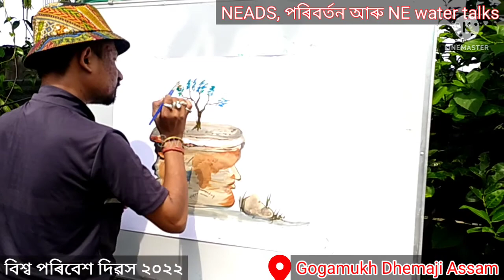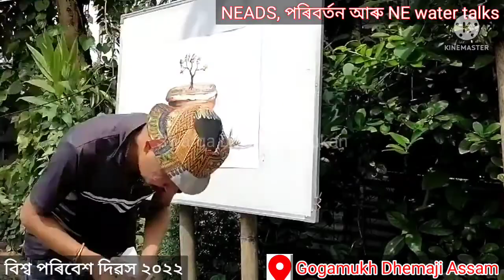বিশ্ব পৰিবেশ দিৱস "জনগোষ্ঠীয় লোককথাত পানী" বিষয়ক ৰচনা আৰু চিত্ৰাংকন প্ৰতিযোগিতাৰ বটা প্ৰদান অনুষ্ঠান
বিশ্ব পৰিবেশ দিৱস ৫ জুন ২০২২ "জনগোষ্ঠীয় লোককথাত পানী" বিষয়ক ৰচনা আৰু চিত্ৰাংকন প্ৰতিযোগিতাৰ বটা প্ৰদান অনুষ্ঠানৰ কিয়দাংশ।
অনুস্থানত চিত্ৰশিল্পী তথা গ্ৰাফিক ডিজাইনাৰ আৰু কবি জোনাক যুগান্তৰ বৰাই চিত্ৰ অংকন কৰে।
গোগামুখ পৰিবৰ্তনৰ কাৰ্যালয়ত ।

My Audio & Video Recording Equipments Are:-
Link given below for Shopping in Online. (Amazon)

(a) Redmi Mi Note 8
(b) Redmi Note 9 Pro

(2) US 1984 Tripod Smartphone Camera Stand

(3) Boya BY-M1 Mini Lavalier Microphone(Black)

(4) Powerpak MS-1001 3 Leg Boom Microphone Stand (Black)

(5) Studio Pro 50 (OneOdio Born for DJ ) Adapter-Free DJ Headphones for Studio Monitoring and Mixing,Sound Isolation, 90° Rotatable Housing with Top Protein Leather Earcups, 50mm Driver Unit Over Ear DJ Headsets with Mic-PRO 50

(6)  Focusrite Scarlett Solo (3rd Gen) USB Audio Interface with Pro Tools, First

(7) AKG P220 Large-Diaphragm Condenser Microphone, Cardioid